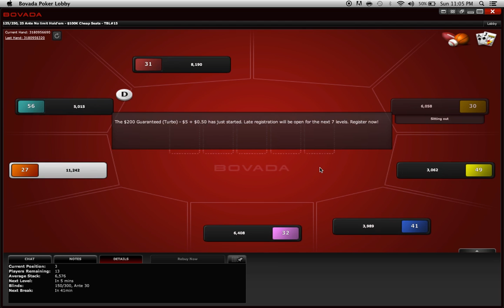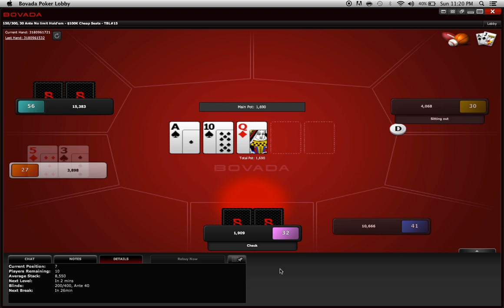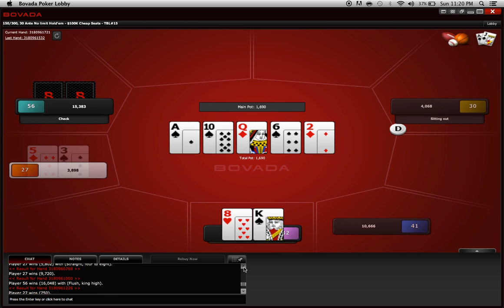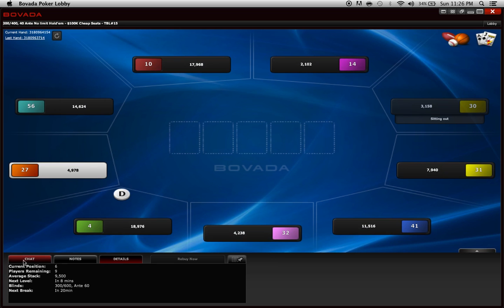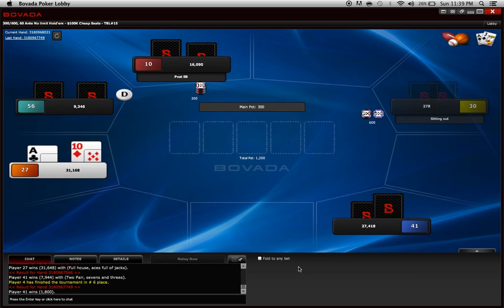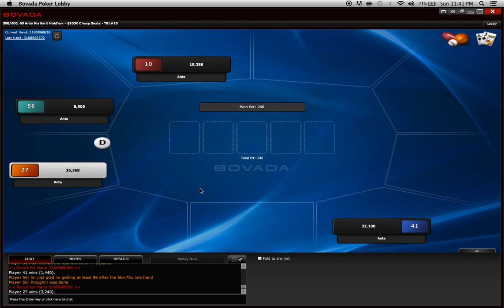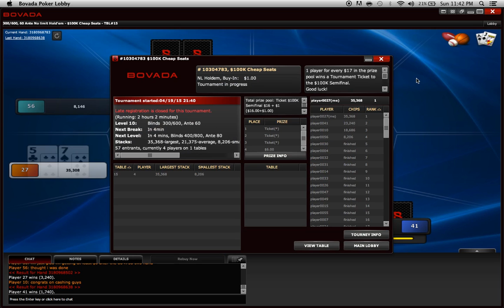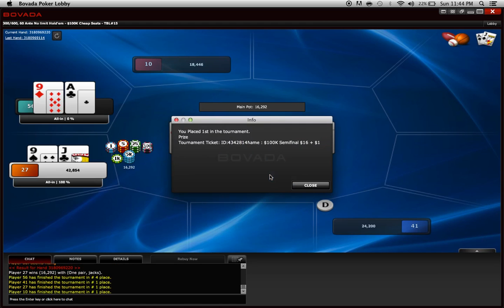Bovada satellite 1st place win